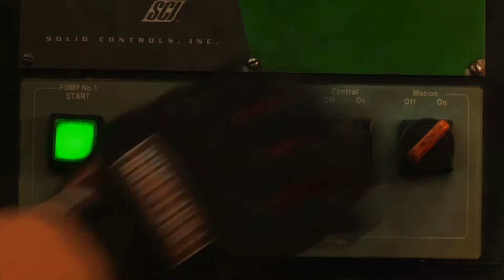Manufacturing Minute: The Science Behind The World's Strongest Titanium Alloy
In this episode, a stronger, cheaper metal for the auto industry. This is your Manufacturing Minute.

Several years ago, scientists at the Department of Energy's Pacific Northwest National Laboratory successfully pioneered a low-cost process that created a high-strength titanium alloy.

Now, they believe that a more advanced alloy could help create lightweight, strong and cost-effective auto parts and other industrial components.

In a recent study, the lab used electron microscopy to zoom in on the atomic structure of its blend of titanium, iron, vanadium and aluminum.

Researchers found that process they used to create the alloy resulted in a novel arrangement of its atoms.

They were then able to tweak that process to create the strongest titanium alloy ever.

The scientists say that using the alloy to create lighter vehicle parts could improve their fuel economy and carbon emissions, and that the process could lead to the creation of additional high-strength materials.

In what other ways could lighter components benefit manufacturing?

Will the auto industry embrace the new technology in an effort to improve fuel consumption?

That’s all the time we have today, but tune in every weekday for your next Manufacturing Minute.